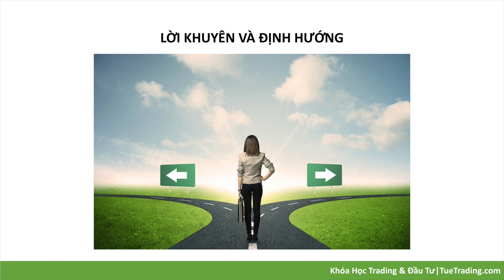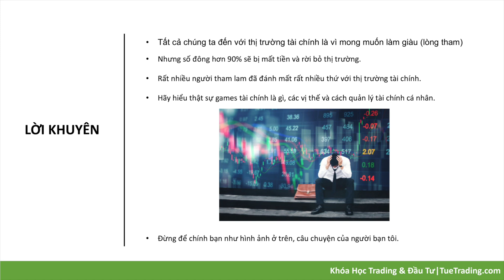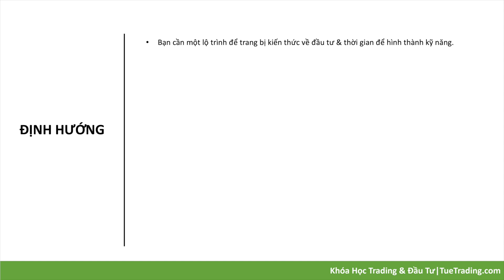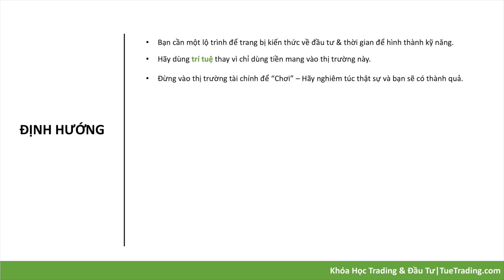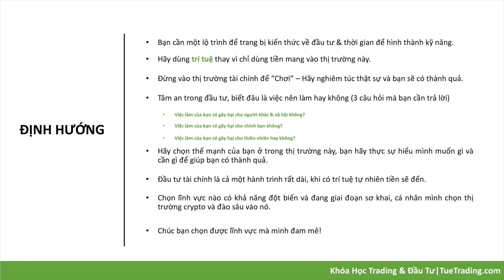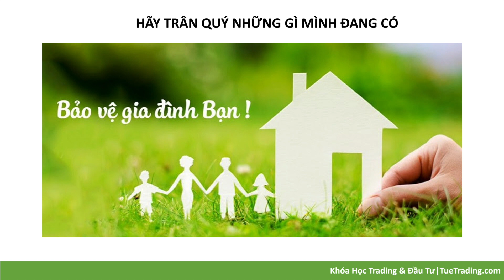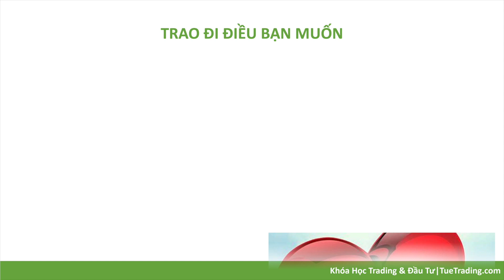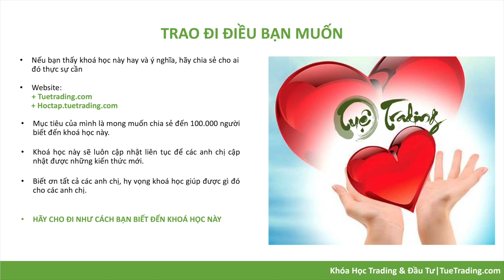Video 15 - Lời Khuyên và Định Hướng giành cho bạn trong giai đoạn sắp tới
Hãy xem thật kỹ video này vì có lời khuyên và định hướng cho các bạn mới vào thị trường tài chính trong giai đoạn sắp tới.

Tránh những cạm bẫy và thách thức trong thị trường tài chính

Không nên tiếp cận thị trường tài chính với tư duy chơi bạc mà cần đầu tư trí tuệ và kiến thức, nếu không bạn sẽ trả giá rất đắt mới nhận ra bài học này thực sự hữu ích.

Để thành công trong thị trường tài chính, người xem cần có nền tảng kiến thức và chuẩn bị tâm lý phù hợp.

Bên cạnh đó bật mí cách học hỏi và tiếp cận thị trường 1 cách tối ưu mà không cần phải mất nhiều  tiền.